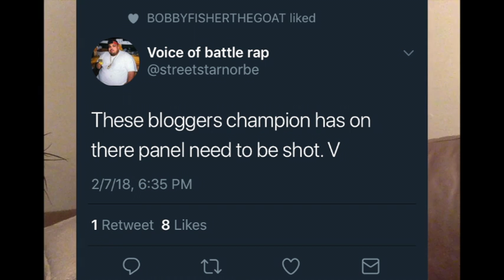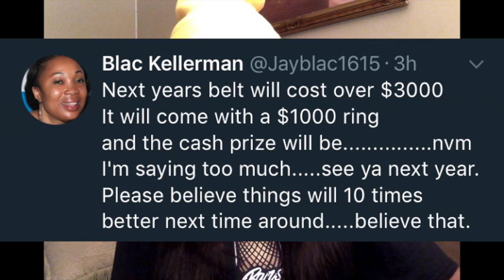Let's Talk Champion...Again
I’m about 1 week late with this blog, however I figured: “bitch drop that shit”, so here we are. I’m the farthest thing from talentless or bias, I completely separate business from personal affairs, and as I have repeatedly stated, there is no harm in my critique’s. I think we all have enough “yes men” in our lives.